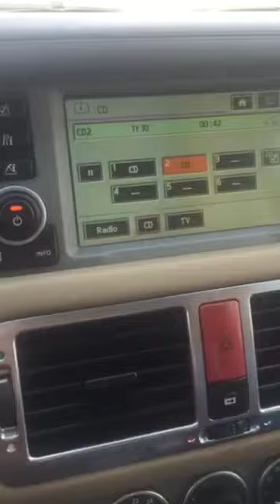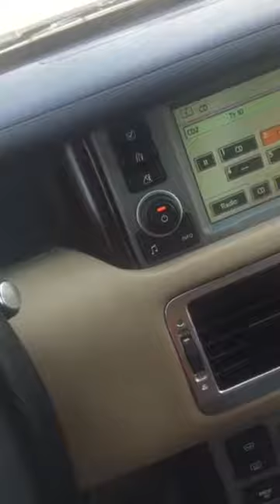Muhteşem bir gün Ata & İbo